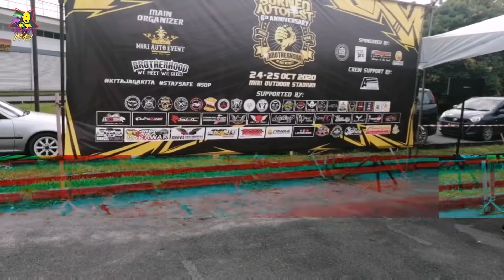BORNEO AUTOFEST 6TH ANNIVERSARY 2020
Borneo Autofest 6th Anniversary berlangsung di perkarangan parking Miri outdoor Stadium.
-Dianjurkan M. A. E (MIRI AUTO EVENT)
-24 & 25 OKTOBER 2020